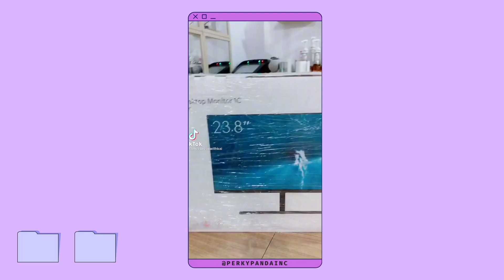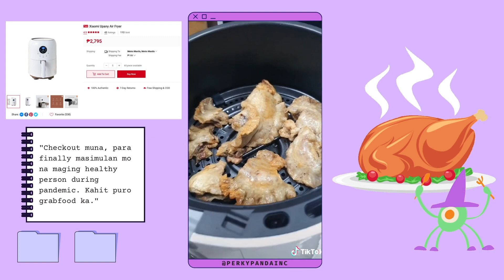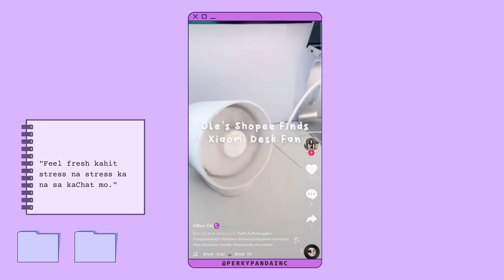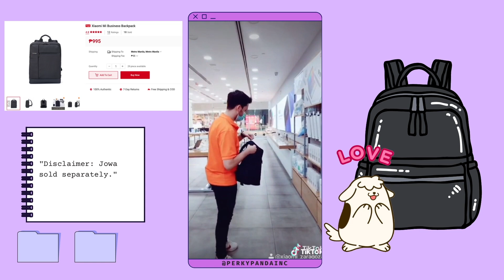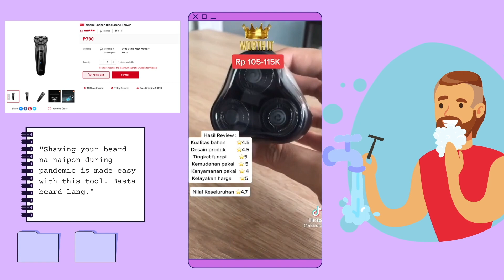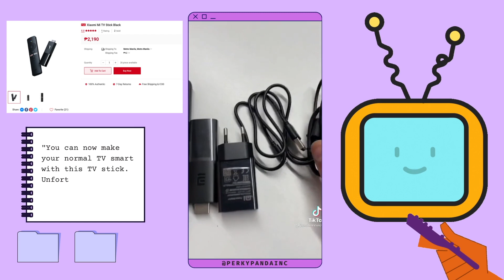XIAOMI PRODUCTS📱 | Tiktok Finds by PerkyPanda | Must Have Items with Links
Xiaomi has become the global go-to brand for your everyday electronic needs. PerkyPanda hunts down must have items on Xiaomi brand to enhance your everyday experience with the ongoing digital trends. From your monitor to smart home products, here is the latest budol finds only here in PerkyPanda Finds! Add to cart now!

0:00 Intro
0:06 Desktop Monitor
0:21 WiFi Repeater
0:35 Bluetooth Speaker
0:51 Wireless Charger
1:05 Air Fryer
1:45 Desk Fan
2:03 Powerbank
2:16 Smart LED Bulb
2:44 Minimalist Backpack
3:22 Business Backpack
3:44 Electric Shaver
4:13 Smart Plug
4:29 Electric Toothbrush
5:22 TV Stick

👋🏻 SAY HI TO PANDA!